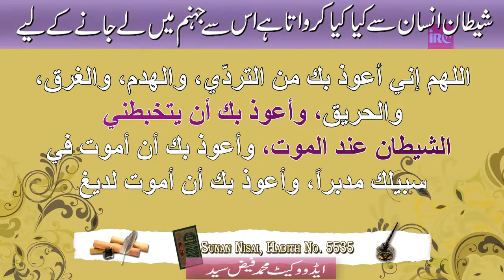شیطان انسان سے کیاکیاکرواتاہے اس سے جہنم میں لے جانے کے لیے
Insan Se Kya Kya Karata Hai Shaitan Usse Jahannum Me Lejane Ke Liye By Adv. Faiz Syed

BORN: 12-Dec-1979.

OCCUPATION: Business.

STUDENTS WING
LADIES' WING
CHILDREN'S WING
WEEKLY LECTURES
GUEST LECTURES
DAWAH TOURS
REFERENCE BOOKS LIBRARY
MEDIA CELL
CAREER GUIDANCE
LITERATURE DISTRIBUTION
STUDY CENTRE
CHARITABLE HOSPITAL